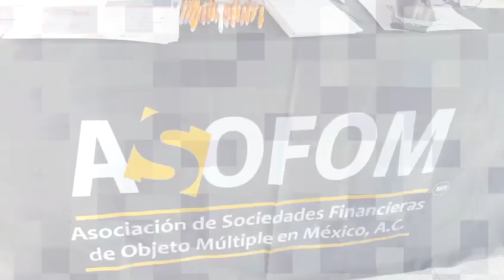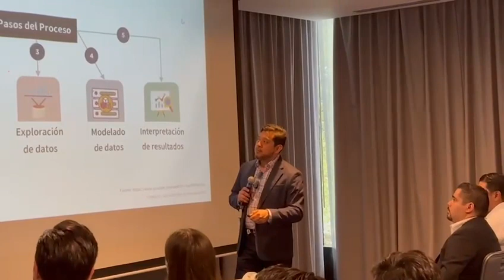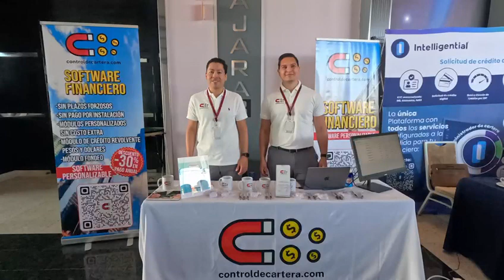Encuentro Regional Occidente 2024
Agradecemos a todos los asociados, aliados comerciales y ponentes por hacer posible nuestro encuentro regional 2024.